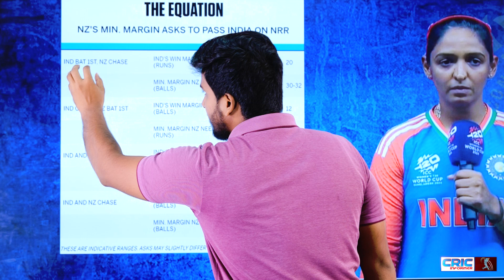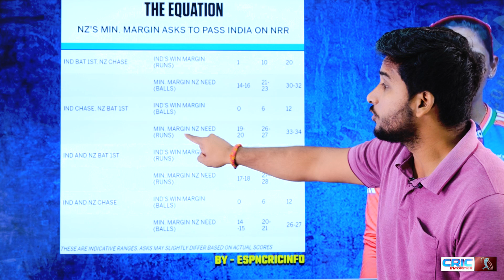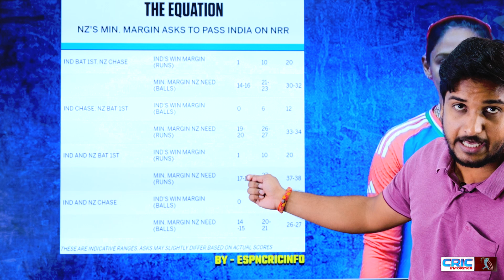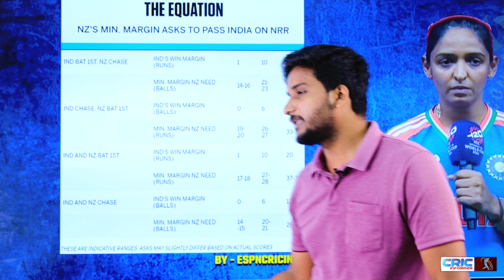भारतीय टीम के Semifinal में पहुंचने के बड़े समीकरण सामने आये! Semi Final में पहुंचेगी भारतीय टीम!